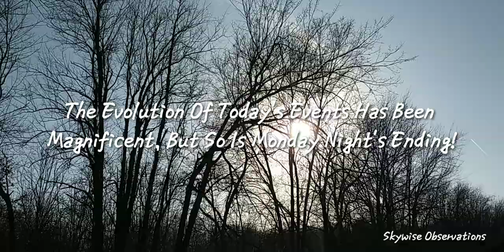🎉Yay! Monday Night's Magnificent Ending!🙄😲 2/26/2024; 4:40 p.m.